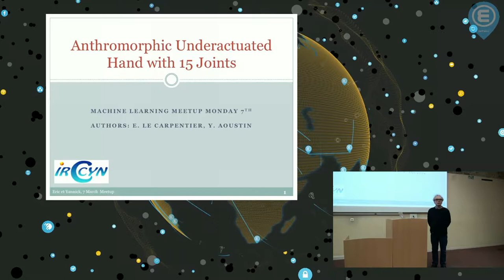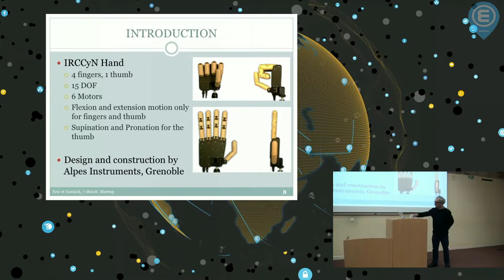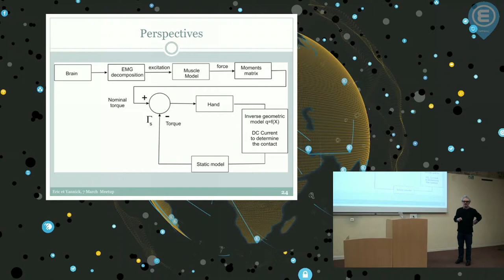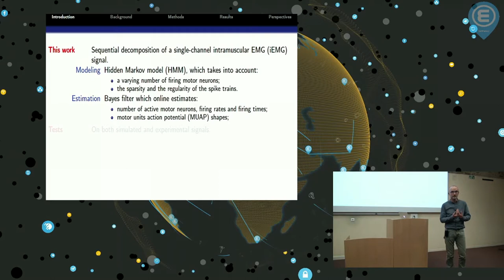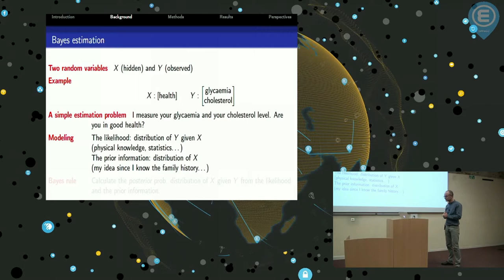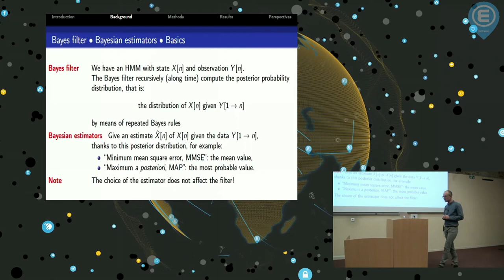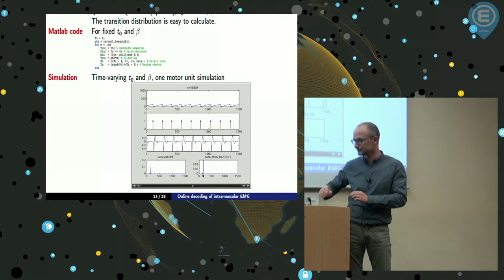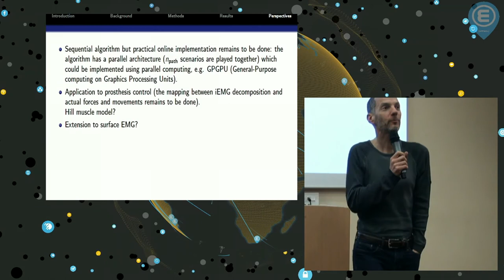Décomposition de signaux EMG en vue de la commande d'une main robotique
Meetup du 7 mars 2016.

Résumé :

The aim of this project is to develop a global strategy to precisely control a robotic hand through deep analysis of electromyographic (EMG) signals.

The EMG signals represent the activity of muscle fibers, as driven by the population of the spinal motor neurons (MNs) innervating the muscle. The contributions of several MNs are mixed in the observed EMG signals. The separation of MNs activity from the EMG signals is termed EMG decomposition. This decomposition is an important step towards quantification of neural drive to the muscles. Ultimately, it would provide crucial information to accurately control prosthesis from EMG signals that remains in the upstream part of the injured limb.

Each MN contribution to the EMG signal consists of a sparse wavelet train. The wavelet is called Motor Unit Action Potential (MUAP). Several MNs contributions interfere in the resulting EMG signals.

Most of Prosthesis controls are defined from the sEMG signal amplitude. But this amplitude is only the algebraic sum of MUAPS. Further non-physiological parameters are likely to change this amplitude. The low-pass filtering effect of the body (fat, skin) makes the analysis of these surface EMG signals difficult. These studies are limited because of the extreme variability in the collected signal between users and within the user himself, and the long training of the decoding system. Moreover, in current implementations, the signal processing techniques are essentially clustering ones, which only estimate a finite set of motions, without combinations of movements. We must therefore be able to go back to the central nervous system more directly. There are currently EMG decomposition methods but not in real time.

A time recursive intramuscular EMG (iEMG) decomposition was proposed by our team to allow the control of a robotic prosthesis. In this PhD work, a Markovian model was derived from the physiological generation of EMG signals; its parameters were the number of active motor neurons, the firing rates of the trains, and the MUAP shapes which encoded the MNs; in a Bayesian time-recursive estimation framework (Bayesian filtering), a precise online decomposition of the EMG signals was obtained, together with the estimation of the model parameters. The case of an unknown number of firing motor neurons was also investigated.

Bio :

Yannick Aoustin est professeur à l'université de Nantes. Il a obtenu sa thèse de doctorat en 1987, et son habilitation à diriger les recherches en 2006. Ses recherches à l'Institut de Recherche en Communications et Cybernétique de Nantes concernent les robots marcheurs sous-actionnés, les observateurs non linéaires, la bio-mécanique et le contrôle de prothèses.

Eric Le Carpentier a obtenu sa thèse de doctorat de l'université de Nantes en 1990. Depuis 1992, il est maître de conférences à l'Ecole Centrale de Nantes, et effectue ses travaux de recherche à l'Institut de Recherche en Communications et Cybernétique de Nantes. Ses centres d'intérêt concernent le traitement du signal, la simulation stochastique pour l'estimation, la détection et la commande, avec applications dans l'analyse des signaux biomédicaux, la robotique et la géo-localisation.